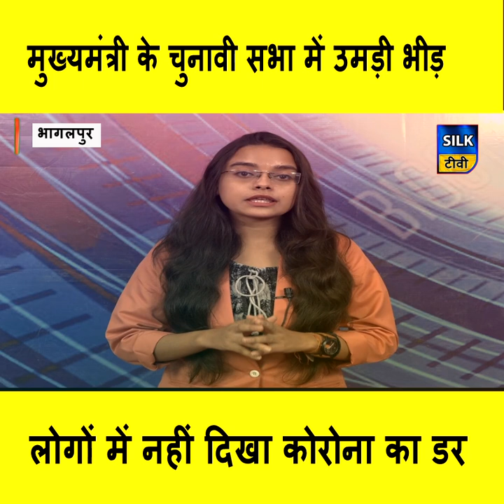मुख्यमंत्री के चुनावी सभा में उमड़ी लोगों की भीड़, कोरोना बना मजाक !